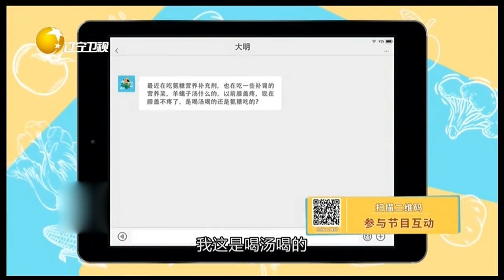木耳怎么做才能降血糖？专家教你做营养菜山药炒木耳丨食全食美